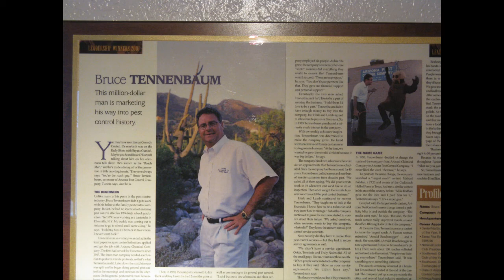Arizona Pest Control Company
BBB sits down with Arizona Pest Control Co.